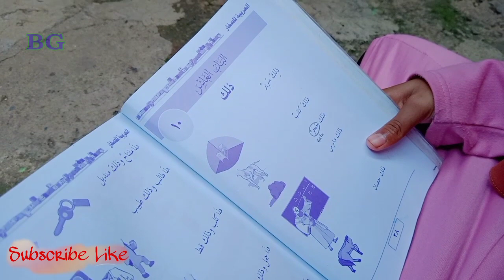Stay on Bina generasi Karawang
friendship that is always on keeping together with each other interesting friendship to increase insight to add fraternity with our special bustle we can strengthen the bureaucracy is still friendly in the goodness staying learning with friends staying until we grow up and stay forever editor of this video image with kin master 4.14 720a cinema in the duration of 4.30 so we expect the entire audience to watch a video by following a minimum of three minutes of youtube regulations to keep us out of the trash and in a fraction of the size of the channel that's in place So this video we're uploading may it be entertained in the duration of the thank you let's keep it see u again myfrind